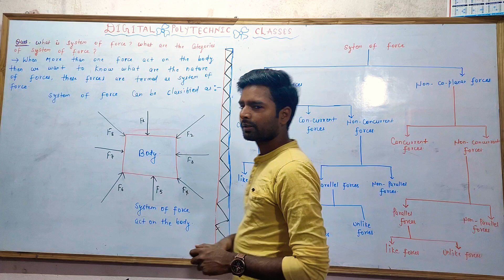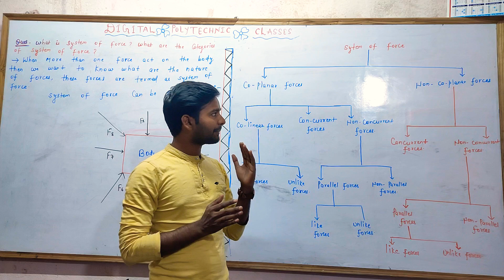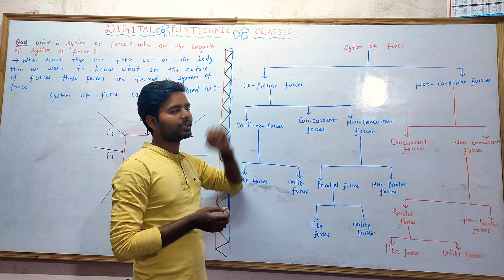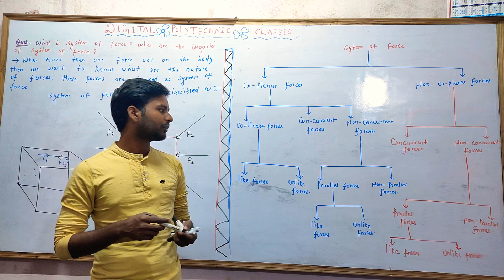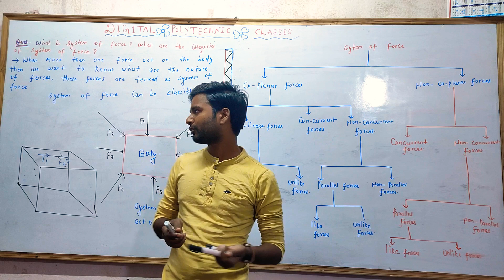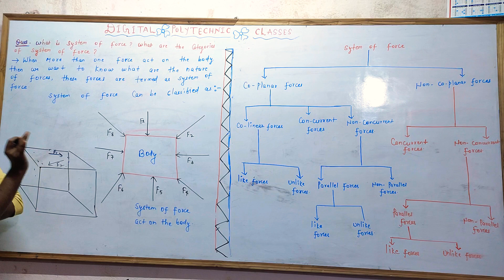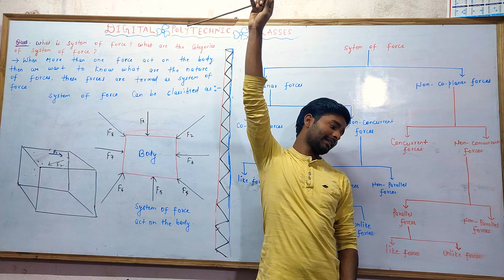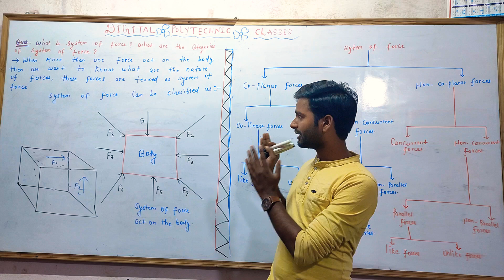system of forces basics of engineering mechanics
system of forces